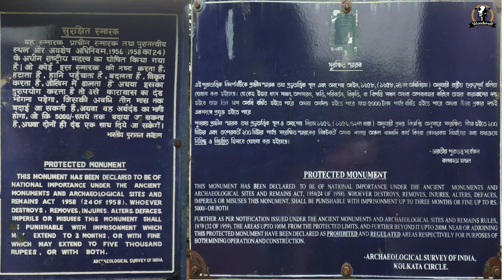Kurumbera Fort | Keshiary | Historical Place | Solo | WandereR